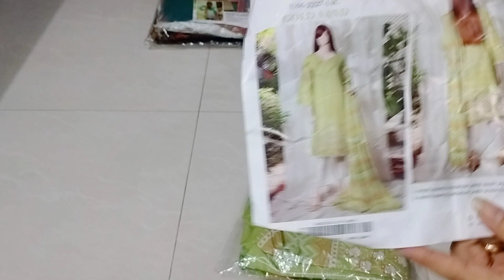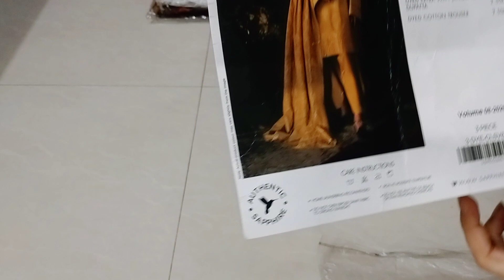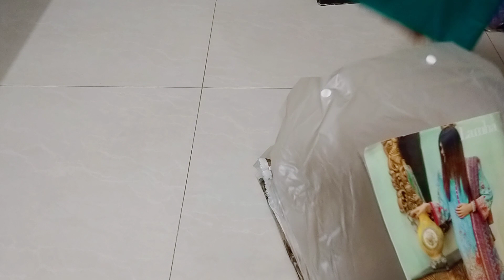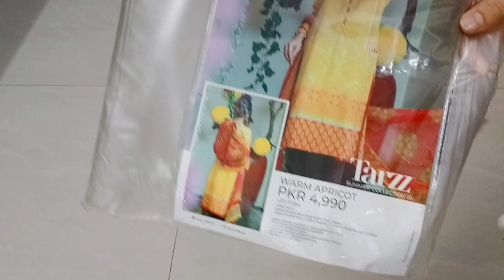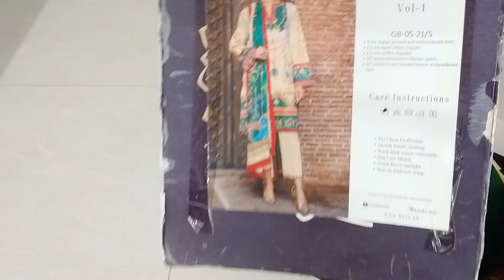sale in original mix branded lawn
mix brand sale😍for order come what's up 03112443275